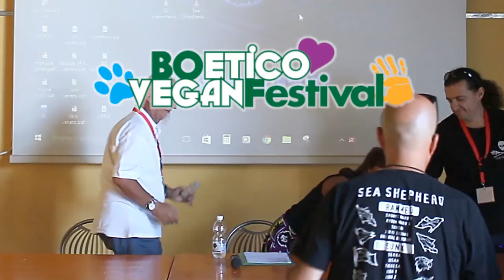BOEtico Vegan Festival opening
BoEtico Vegan Festival
26-27-28 Agosto 2016
Parco dei giardini
Via dell'Arcoveggio 59/8
Bologna
Italia

Conferenza:

Recorded on:   28 August 2016, Bologna, Italy
Video recorder:  Canon D700
Audio recorder:  Oceanudio 2.0.16
(Volunteer work for vegan friends.☺)